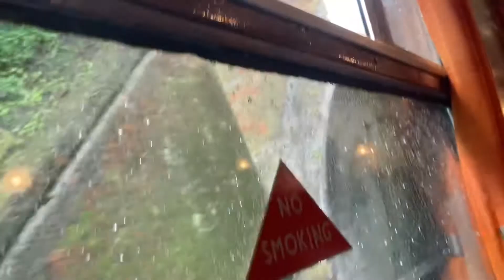The Sussex and Kent Explorer - Hastings DEMU trip highlights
On Saturday I took a journey on 1001, the Hastings Diesels preserved thumper. The railtour was “The Sussex and Kent Explorer” with the headboard reading “Sussex Coast Express”
The railtour ran from Eastbourne to Tonbridge via Hastings, then from Tonbridge back to Hastings, where I left it. After a short break, the railtour continued back to Tonbridge before travelling back to Eastbourne via Hastings for the last time.
This video includes highlights including the ECS arriving at Eastbourne, our departure as well as a few other onboard moments, the ECS moves in and out of Tonbridge and lastly the ECS from Hastings.

I’ll upload all the uncut footage at a later date

Filmed 07/08/21